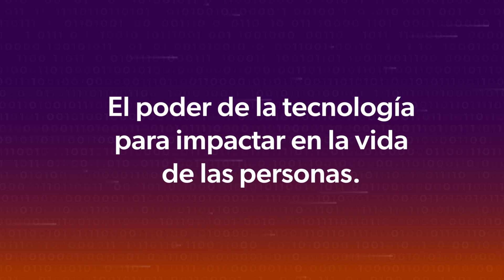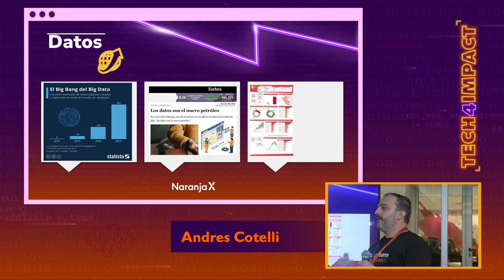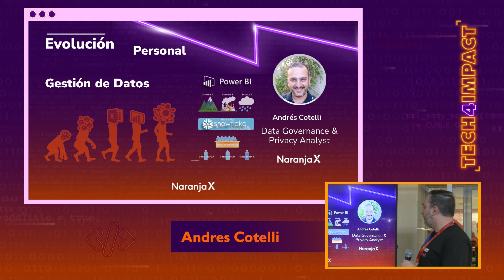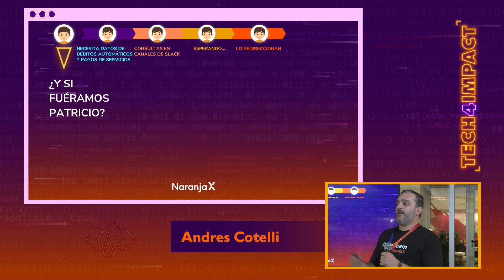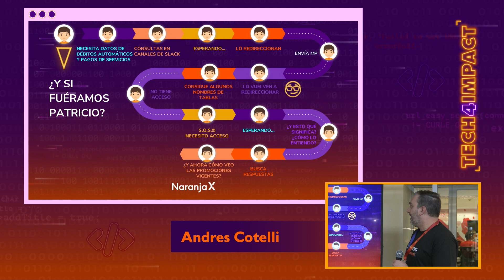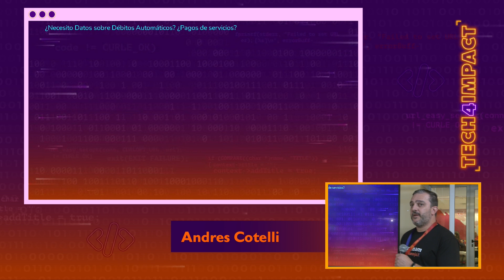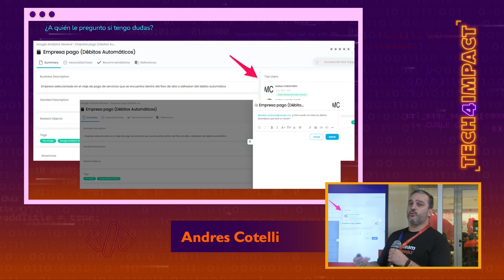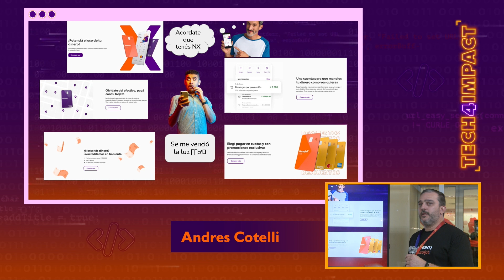Exprimiendo el Valor de los Datos | Andrés Cotelli | Tech4Impact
En esta charla, descubrirás la importancia de gestionar y gobernar los metadatos para tener contexto, lograr entenderlos técnicamente y desde la mirada del negocio para tomar decisiones más acertadas. Además, Andrés profundizará sobre la necesidad de gestionar la Seguridad y Privacidad en el Catálogo de Datos Digital de Naranja X mediante la gestión de roles, la clasificación y enmascaramiento de datos sensibles o confidenciales.

Andrés Cotelli es ex Ingeniero Electrónico y convertido en datero hace 3 años. Actualmente, se desarrolla como Data Governance Specialist en el equipo de Data Management de Naranja X.

Tech4Impact, el primer evento de tecnología organizado por Naranja X. Un espacio para celebrar el poder de la tecnología a la hora de impactar en la vida de millones de personas. Con más de 30 charlas especializadas en Inteligencia Artificial, Desarrollo, Data, Infraestructura, Ciberseguridad y muchos temas más. Podés revivirlas acá: